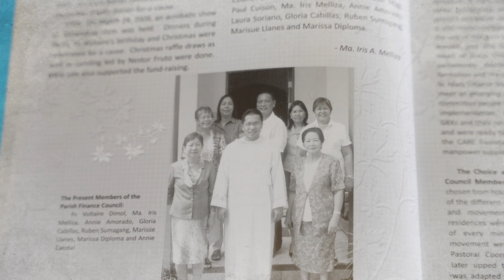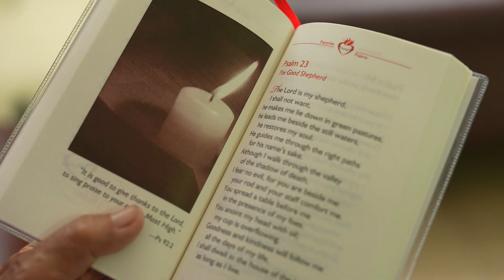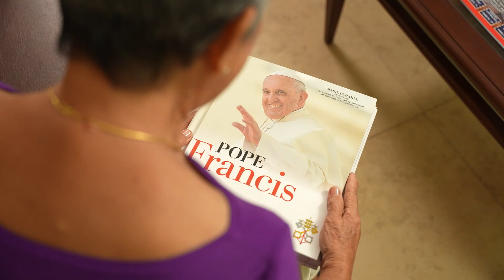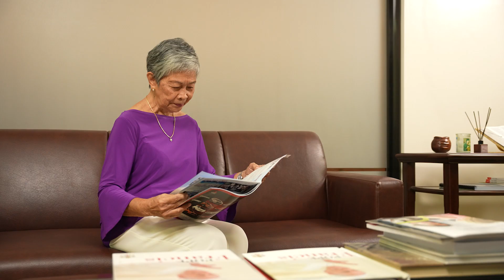2023 CEAP Catholic School Heroes Awardee - Dr. Ma. Iris A. Melliza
The Catholic Educational Association of the Philippines (CEAP) Board of Trustees, through the Membership and Awards Committee, has decided to confer the 2023 CEAP Catholic School Heroes Award to Dr. Ma. Iris A. Melliza.

Dr. Melliza has been a stalwart in the field of education, leaving an indelible mark on the lives of countless students and educators alike. Her passion for the apostolate of education has inspired generations of education leaders and administrators, and her unwavering dedication to cooperation and shared vision has characterized her leadership style, leading her to become one of the most respected figures in the Catholic education community.
The award is given to individual/s who exemplify the CEAP values of Christ-centeredness, Integrity, Solidarity, Stewardship, Empowerment, and Service and make life-changing contributions in their ways.

The award was conferred during the 2023 CEAP National Convention last October 17- 20, 2023, at the Waterfront Cebu City Hotel - Lahug!